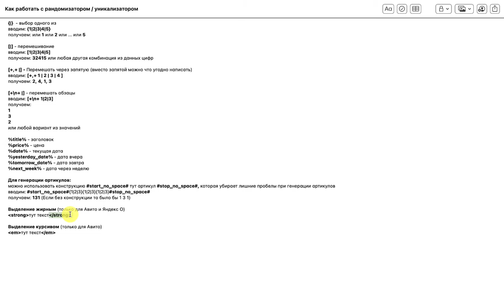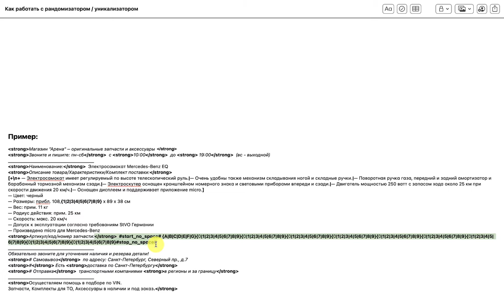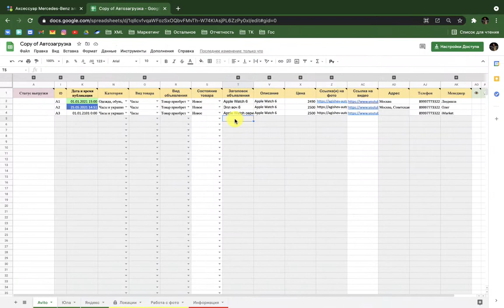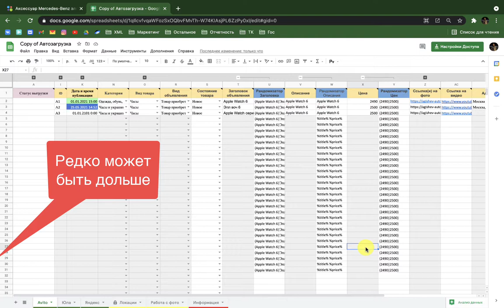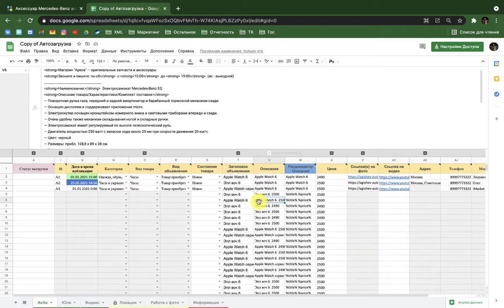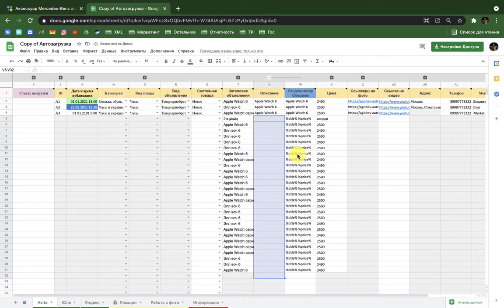Как работать с рандомизатором уникализатор // Автозагрузка AutoZ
❓ Остались вопросы? Задавайте их в комментариях. На все дам развернутый ответ или запишу видео 🙂